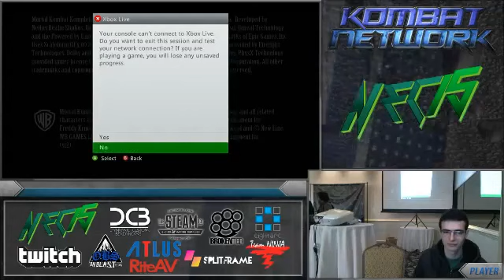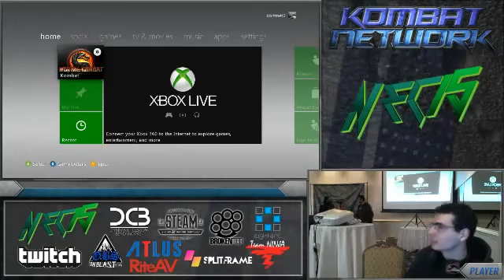Mortal Kombat 9 Top 8 - NEC15